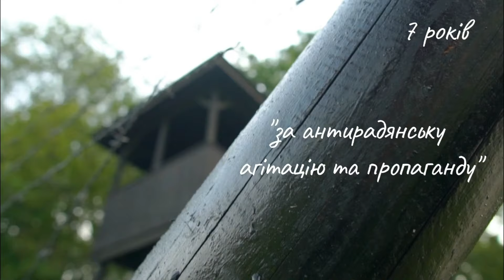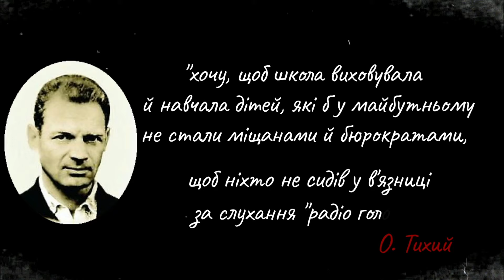Олекса Тихий .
Відео про українського дисидента, правозахисника, педагога, мовознавця та члена-засновника Української гельсінської групи.
Помер в ув"язненні.